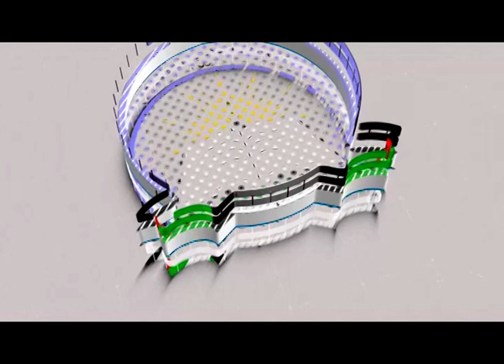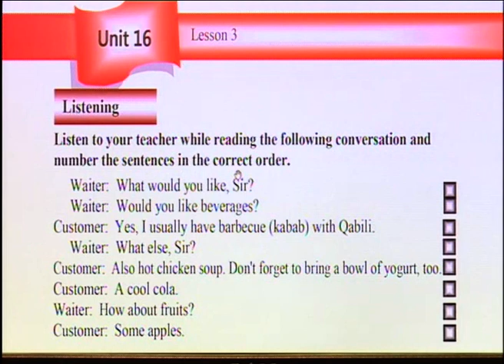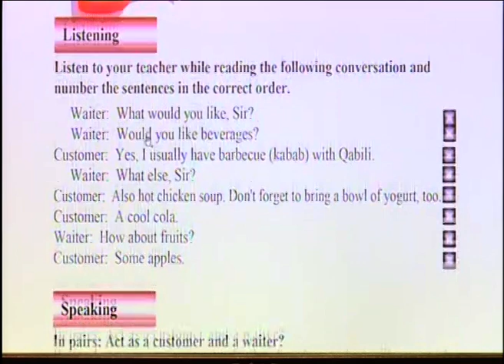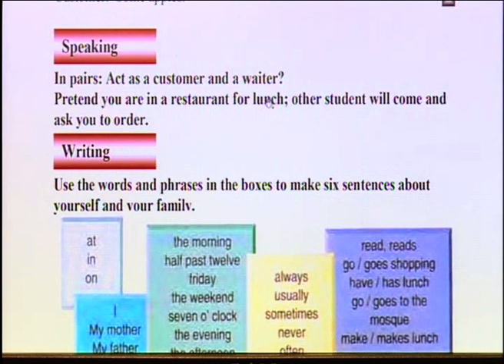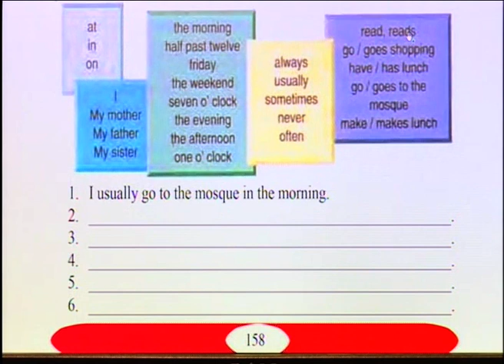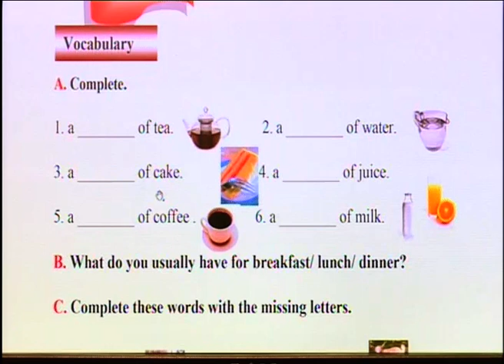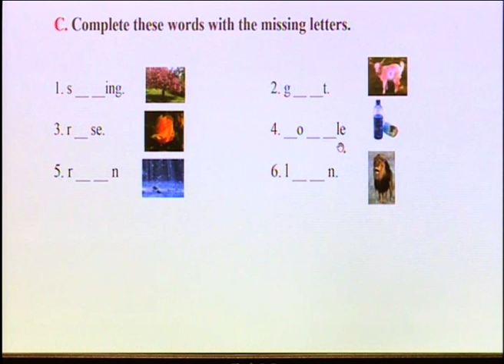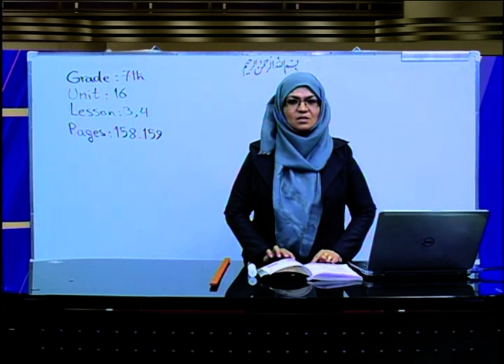صنف هفتم - مضمون انگلیسی - درس 69 - موضوع شنیدن